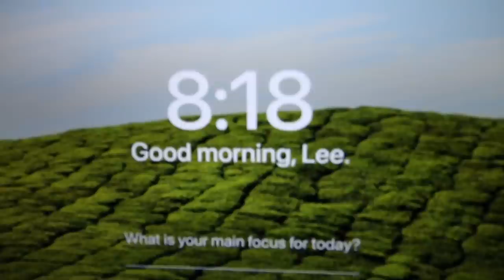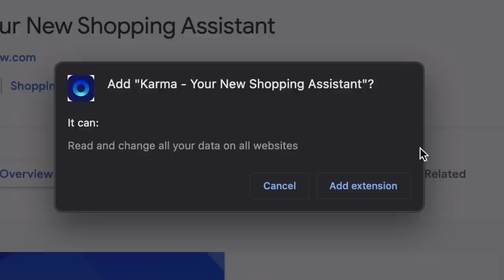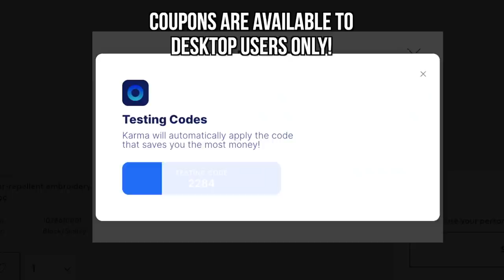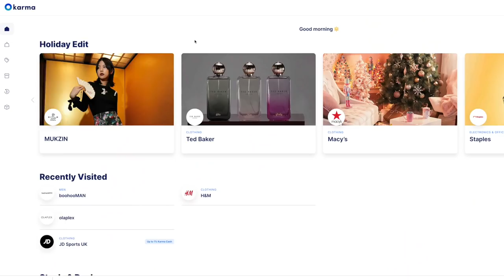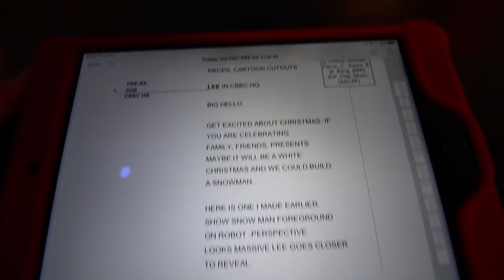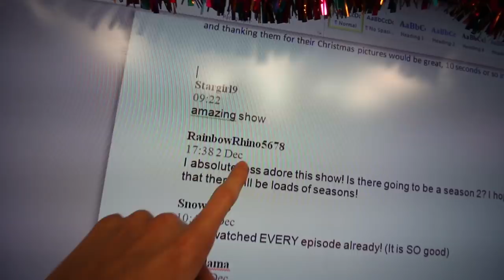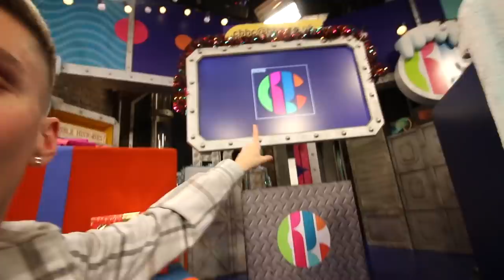A Day In The Life Of A YouTuber & TV Presenter!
Yo guys, it's Lee Hinchcliffe!

I film pranks on my girlfriend and family, challenge videos, vlogs, gaming, eating lots of food and so much more! I also love to collab with my YouTube friends: Joe Tasker, AdamB, Brandonio, Ellie Hinchliffe, Erin Bowyer and more! :)

Lee Hinchcliffe
Family friendly
Funny
PG